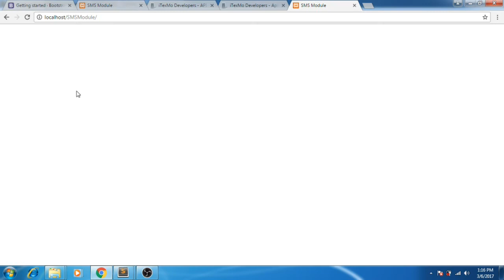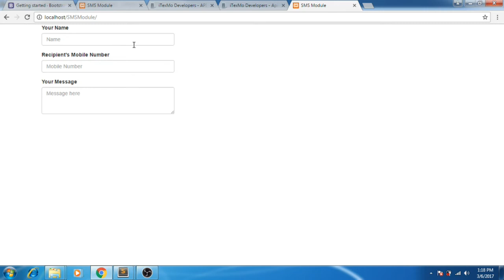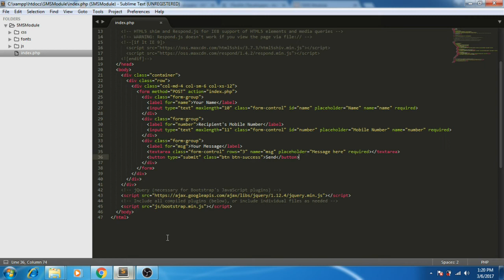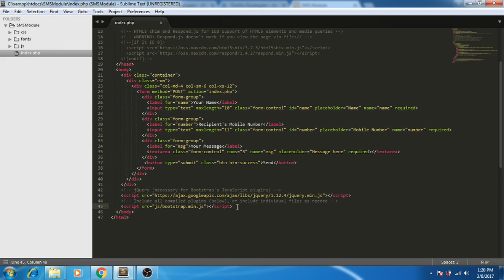[Tutorial] SMS Function For Websites Using itexmo API PART 2/4 [English-Tagalog]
Part 2/4

How to make SMS or text message function for websites.
I use html and bootstrap for the front end (design) and php (itexmo.com API) for back end.
One page very easy.

Tools:
Sublime(Text Editor)
XAMPP(Local server/host)